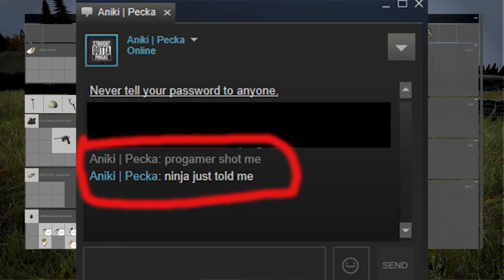DayZ 0.60 - Betrayal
Pecka and I waiting to rendezvous with some of the other members from our clan, when one of our newer members shoots pecka and thought he could get away with it...